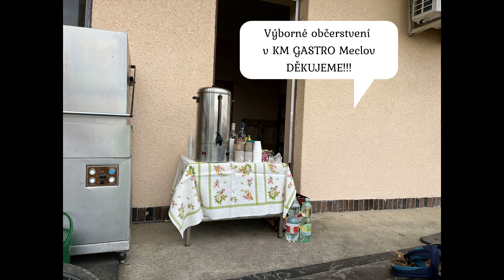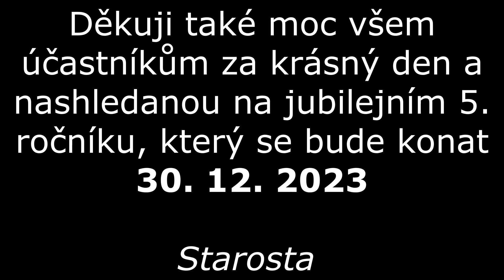Mezisváteční cyklovyjížďka 2022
Opět po roce se konala mezisváteční cyklovyjížďka, která vedla po trase Zámělíč, Srby, Meclov, Mašovice, Meclov, Ohnišťovice, Poběžovice.